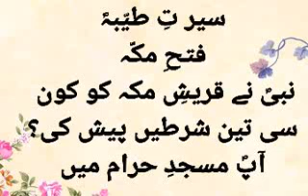seerat e tayyaba / fatah e makka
فتح مکّہ